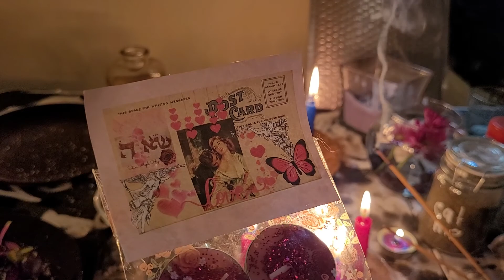Venus love spell energy, weekly love spells, giveaway announcements, new mystery word, pet healing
Weekly Venus energy ritual

I want to thank you for all your love and support. I am truly grateful that you all are manifesting so much with these weekly rituals.